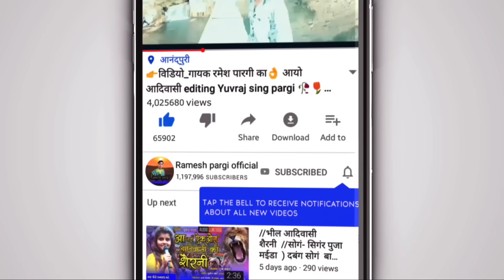Ramesh Pargi !! होली धुलेटी नो वायदो !! रमेश पारगी होली सोंग ramesh_pargi@Rameshpargiofficial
Singer : Ramesh Pargi  ( khandora)
Recording : Nilu Studio Anandpuri
Support : Rakesh Pargi Raman Garasiya
Rimix Bay : Depak Badvi
Lyrics  Pradeep Patel
Composer  Ramesh Pargi
Copyright Straik @Rameshpargiofficial
Prodesar @Rameshpargiofficial

Holi Song Ramesh Pargi
Ramesh Pargi
Ramesh Damor
ramesh Pargi Song 2023
ramesh Pargi Song 2024
Pardeep Patel
Pardeep Patel Song
प्रदीप पटेल

स्पेशल होली सोंग रमेश पारगी
रमेश पारगी का सॉन्ग